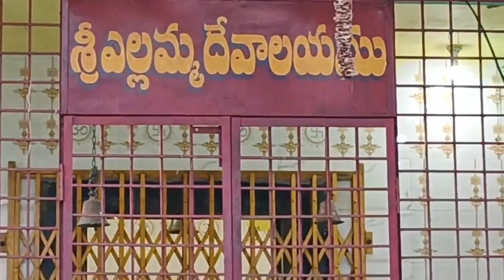ప్రతీ ఒక్కరూ ఈ చెరువును ఎందుకు ఇష్టపడతారో ఈ వీడియో చూస్తే అర్థం అవుతుంది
ఇదొక మంచి పర్యాటక కేంద్రంగా రూపొందించారు